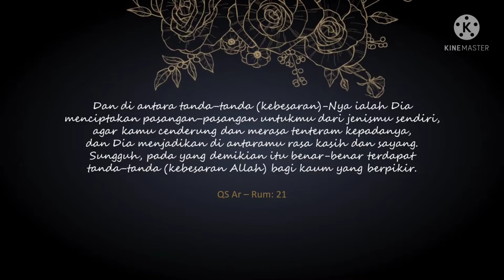bajak dulu .repsesi pernikahan Anita dan Komar kp kawao😍